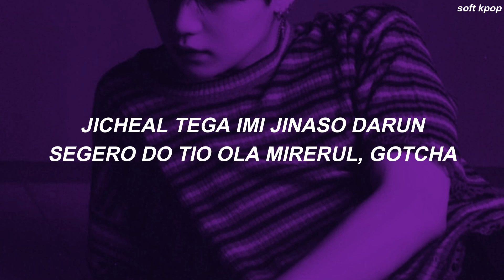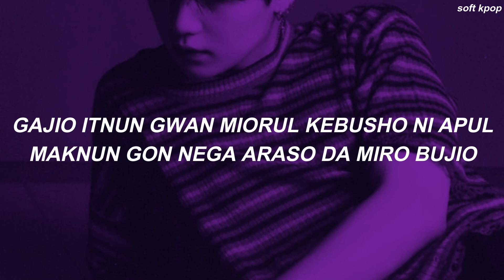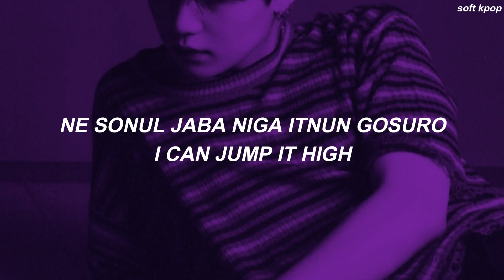CRAVITY (크래비티) - JUMPER Easy Lyrics